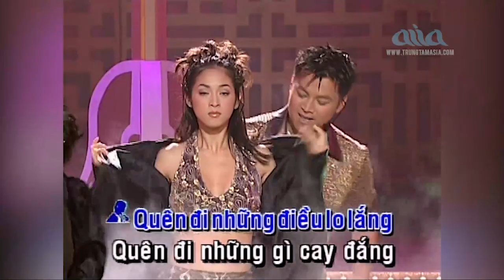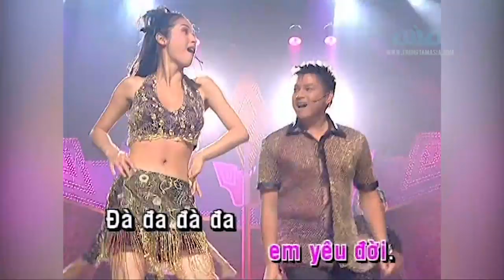Karaoke Quên Đi | Philip Huy & Dạ Nhật Yến - Asia Karaoke Beat Chuẩn Song Ca